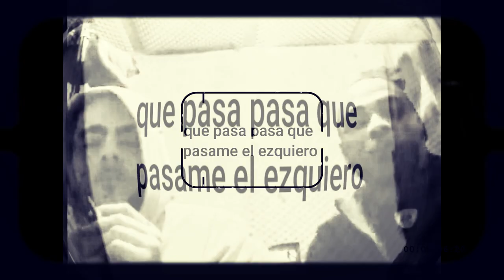PORRO AREZZO IVO KOREKANE CICO STRANICRANI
Porro Te Quiero / Arezzo By Night